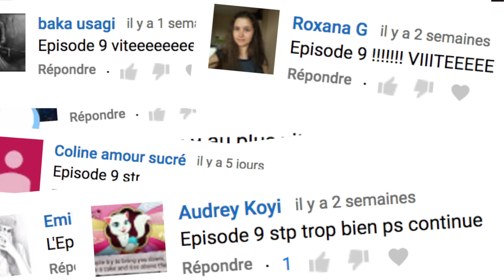LA HONTE DU PAYS #9 - NEXT MADE IN FRANCE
On se retrouve pour un épisode 9 sur L'émission NEXT MADE IN FRANCE la famille !!

PRENOM : Nikola
LOGICIELS DE MONTAGE : Final Cut Pro X
CAMERA : Canon 600D

Merci à toi d''avoir regardé cette vidéo & Bienvenue dans la famille TUMERECONNAIS !